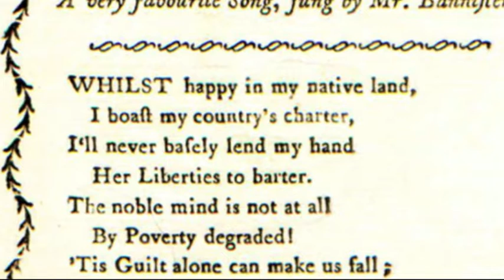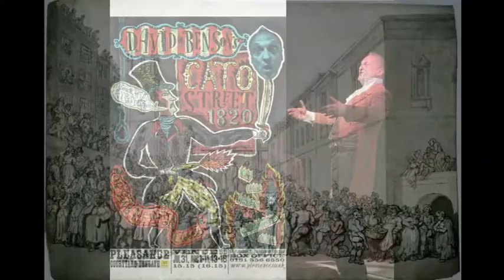David Benson 'Cato Street 1820' Trailer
This brand new show runs at Edinburgh Fringe from 31st July - 18th August.
The story of the  1820 plot to murder the entire cabinet of Lord Liverpool - and the notorious public execution that followed...

Video produced by Karl Gunter